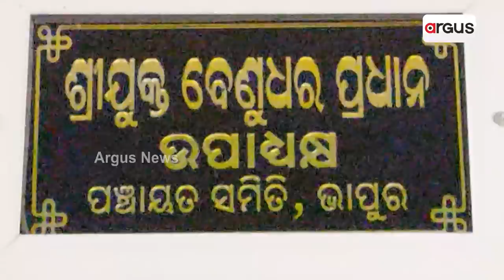Sata Katha || ରେଡ୍‌ ପଶିଲା ହ୍ବାଇଟ୍‌ ଘରେ !